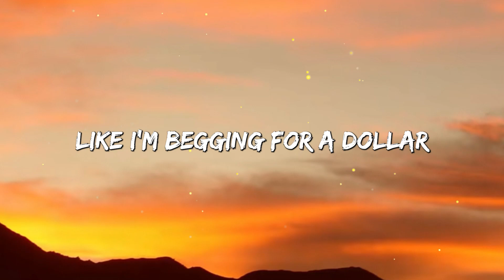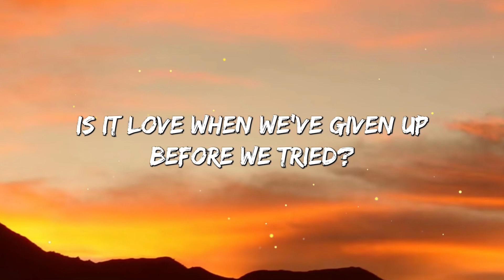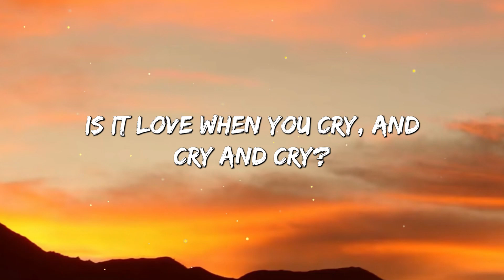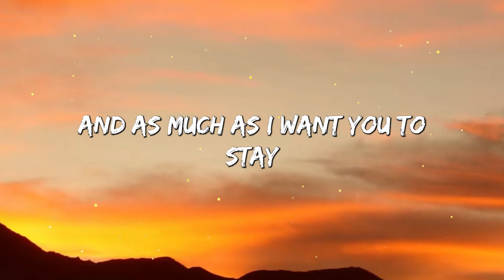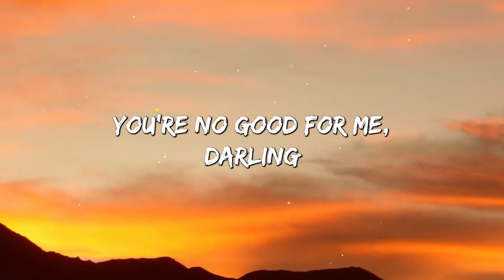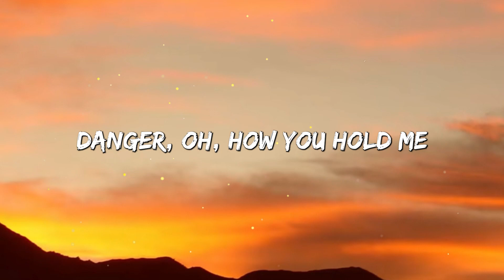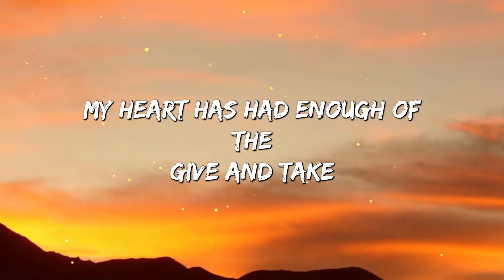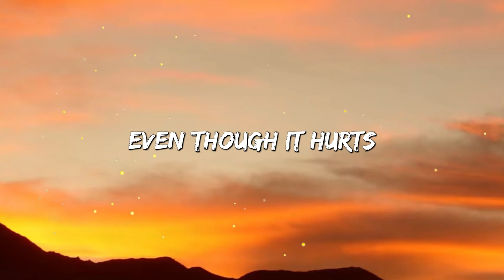Ariana Grande - Leave Me Lonely ft. Macy Gray (Lyrics)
Dangerous love
You're no good for me, darling
Yeah, you turn me away
Like I'm begging for a dollar
Danger, oh, how you hold me
I get a chill inside
And nothing frightens me, baby, oh
Is it love when so easily said goodbye?
Is it love when we've given up before we tried? Hmm
Is it love when you stole my peace of mind?
Is it love when you cry, and cry and cry?
So when you walk out that door
Don't you come back no more
My heart has had enough of the give and take
And as much as I want you to stay
You're a dangerous love
And baby, you're no good for me, darling
'Cause if you're gonna love me and leave me hanging here
Then I'd rather you leave me lonely
Even though it hurts, ooh
Dangerous love
When you walk out that door
Baby, you're no good for me, darling
Then I'd rather you leave, leave me lonely
Even though it hurts
You're a dangerous love, baby
Dangerous love